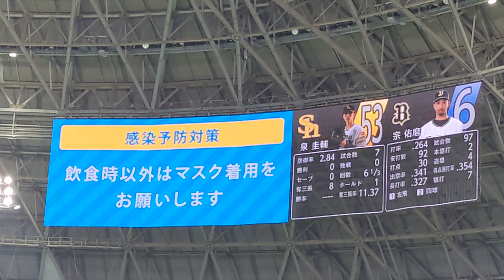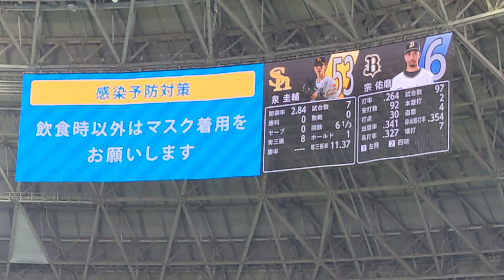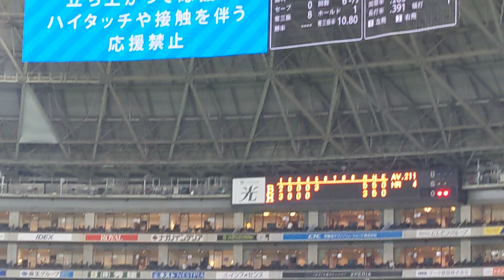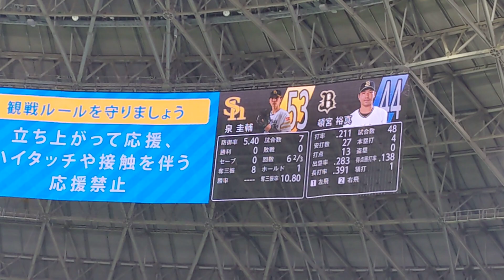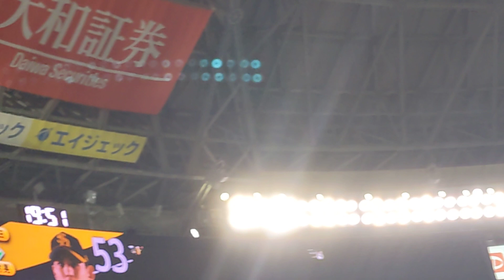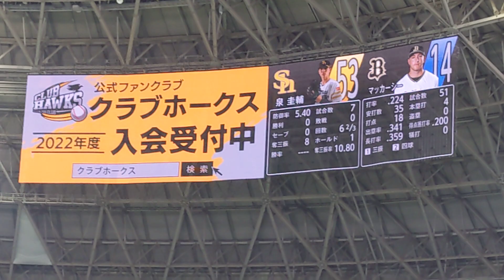【５回表② 紅林弘太郎選手勝ち越し2ランホームラン♥】20220812 福岡ソフトバンクホークス✕オリックスバファローズ